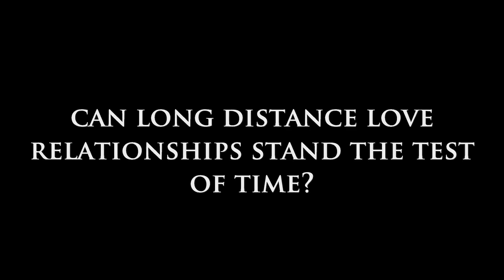Can Long Distance Love Relationships Stand the Test of Time?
Today on Dear Sybersue I discuss: Can Long Distance Love Relationships Stand the Test of Time? Dating and relationships are so different today than they were 25-30 years ago. Public internet wasn't even available until 1993 so online dating sites were not available.

Today many people are not only dating online in their own city, they are now expanding their dating choices to include other cities, states and countries into the mix. Cyber relationships are becoming very popular all around the world.